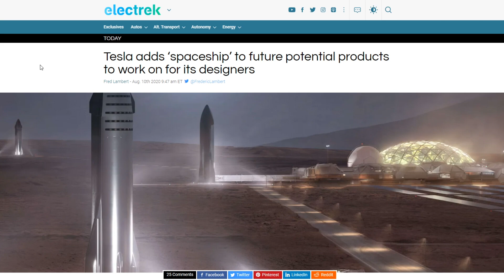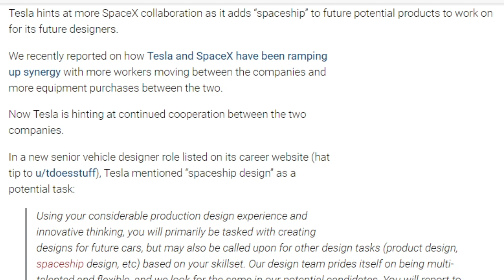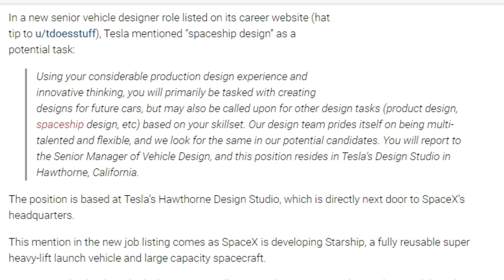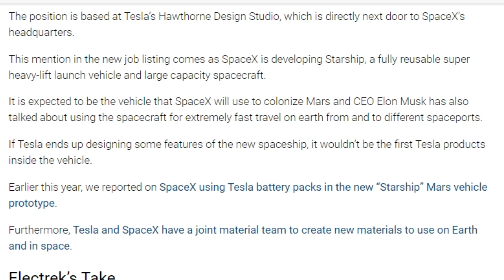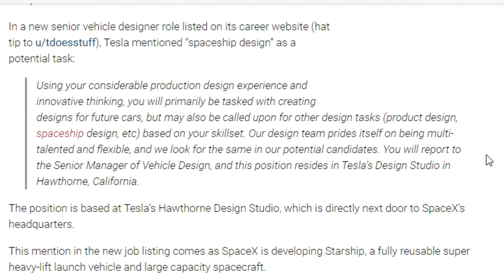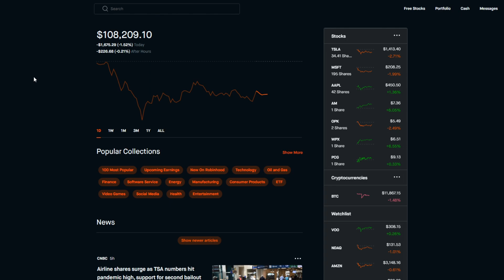Tesla Working on Spaceship Design - Robinhood Investing | Tesla Stock News & Analysis (TSLA)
Tesla Spaceship Collaboration News and TSLA Stock Analysis with Robinhood Investing!
Join Webull and get 2 FREE STOCKS when you deposit $100 (Valued up to $1000)

Sources: Tesla adds ‘spaceship’ to future potential products to work on for its designers

Other interesting videos regarding the stock market and finance (my favorites right now):